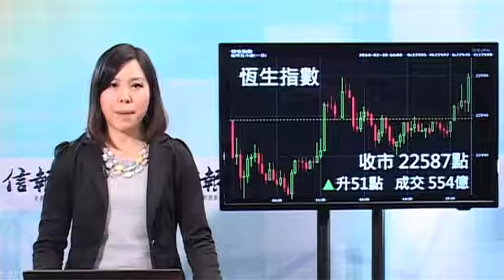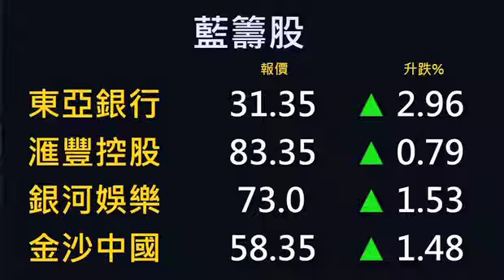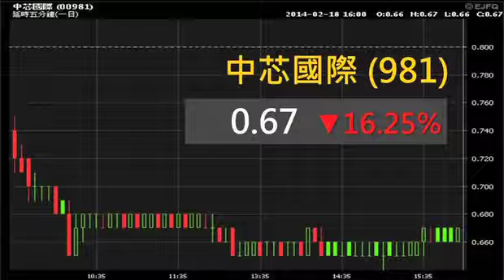《收市匯報》 港股牛熊線好淡爭持 尾市彈51點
港股今日表現反覆，在250天牛熊分界線，好淡爭持。恒指今早接近平開，在內銀股和騰訊(00700)的拖累下，早段一度跌98點，見過22437的全日最低位，其後再度回升，午後表現反覆偏軟，臨近尾市調頭向上，全日收報22587點，升51點，成交額只有554億幾。即上vfinance.hkej.com瀏覽更多精彩節目。